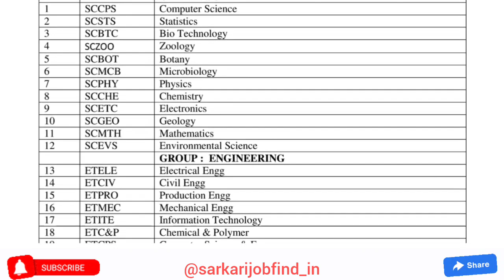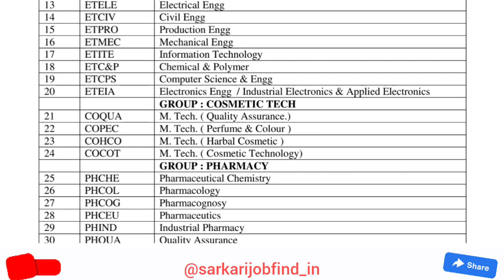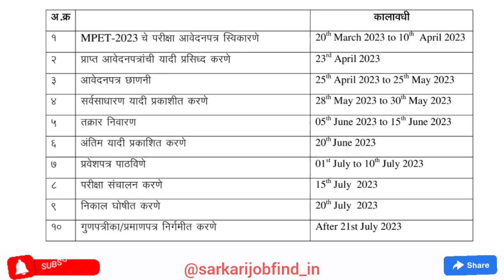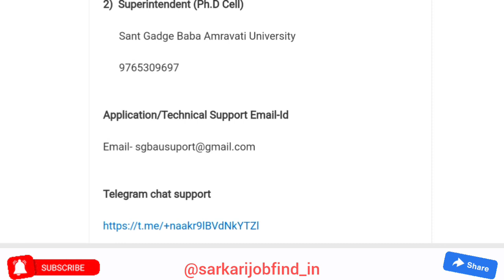New PhD Admission Application 2023 | Sant Gadge Baba Amravati University | Apply Now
Sant Gadge Baba Amravati University (SGBAU) Advertisement for Admission to PhD (Full-Time) Programme in Engineering, Sciences, Humanities, Commerce, Language and Management for the Academic Year 2023.